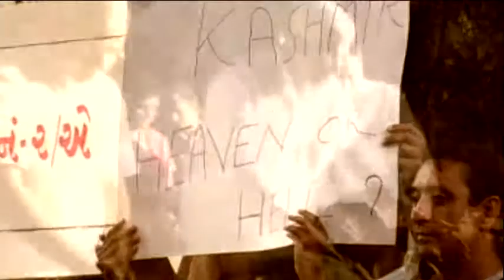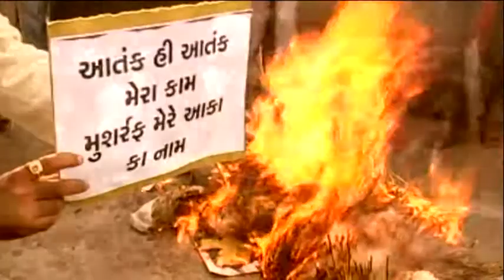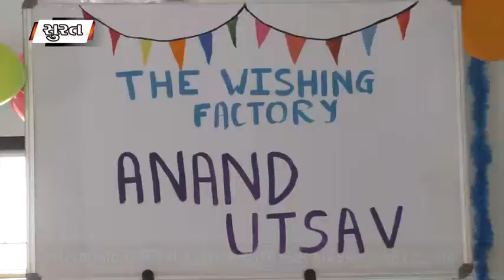08 08 2017 Noon News